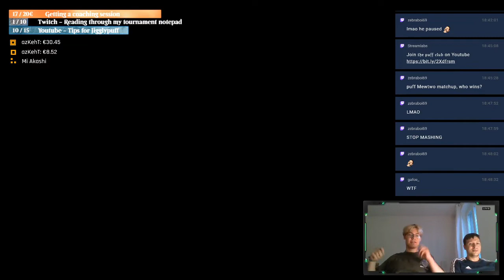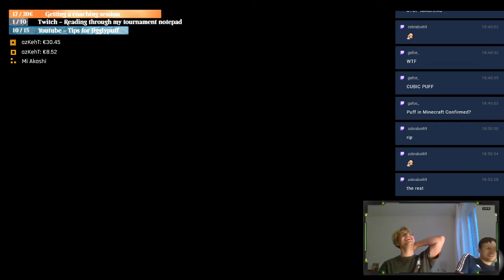Enjoyable Puff vs Lucina to binge watch with friends